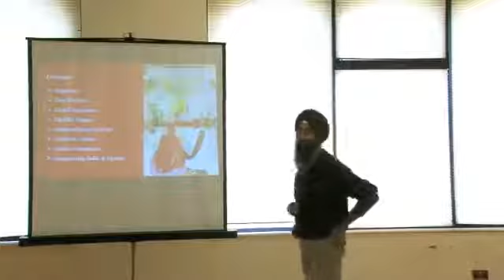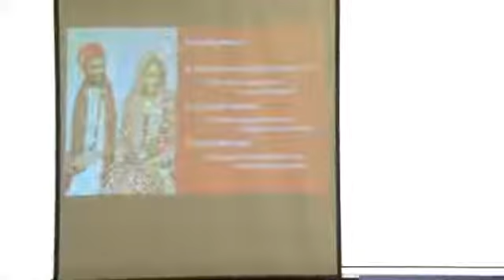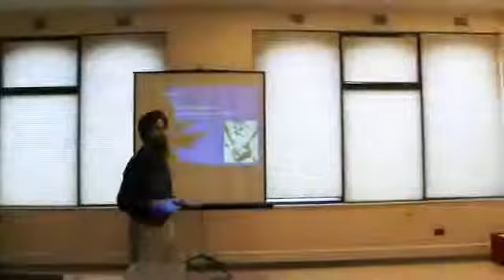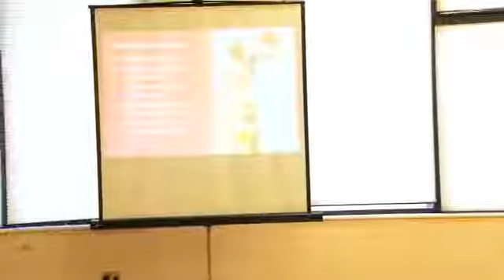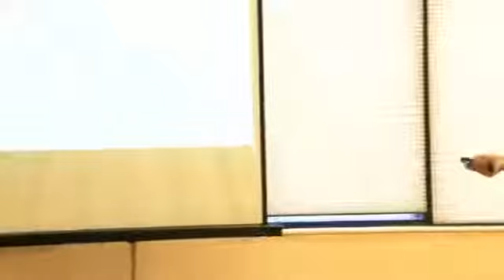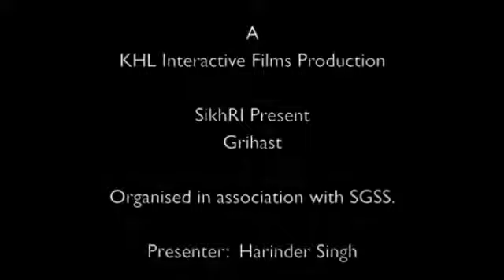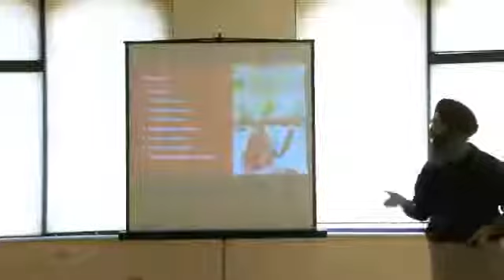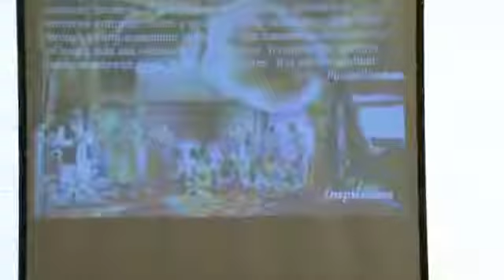Harinder Singh of Sikh Research Institute presents a workshop / Lecture on: Grishast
f5xqd